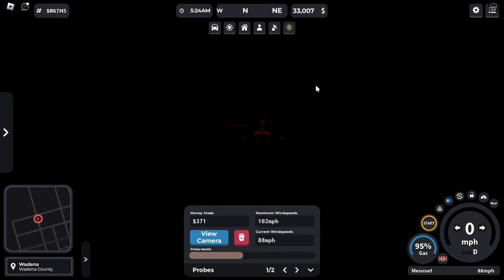MDT & ENH Risk Chase In Dominator 3 (Roblox Twisted)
(Hope Everyone Enjoys Today's Video)

Today We Chase In The Dominator 3 And Probe Truck While Having a Great Time.

(Soundtracks In This Video)
-Disfigure Blank-